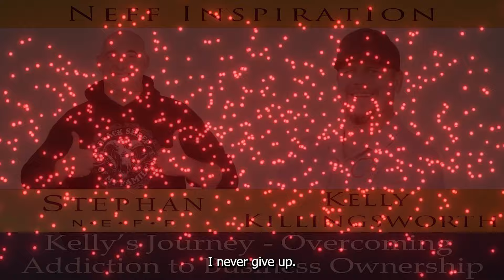437 Kelly Killingsworth: Kelly’s Journey From Overcoming Addiction to Business Ownership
Kelly Killingsworth is a motivational speaker and founder of “Strength Through Struggle.” His life story epitomizes resilience, charting a journey from substance abuse and severe injury to remarkable success. Starting substance and alcohol abuse at 15, Kelly's life took a dramatic turn after a catastrophic accident in 2003 that broke his neck and back. Despite these hardships, he served in the military, including deployments to Iraq and Afghanistan, where he battled severe depression and self-doubt. Today, Kelly stands as a testament to overcoming adversity. He is now over two years clean and sober, runs his own excavation company, and is a homeowner. As a proud father of three, Kelly lives a life marked by fulfilment and joy. His inspiring story is a beacon of hope, showcasing how resilience can lead to personal triumph and happiness.
Kelly's journey is testament to the fact that overcoming addiction can lead to anything you want, including business ownership and living a life to the fullest.

3 Top Tips
The power ps resilience in overcoming adversity.
Applying recovery principles to business success.
Integrating person values into business ethics.